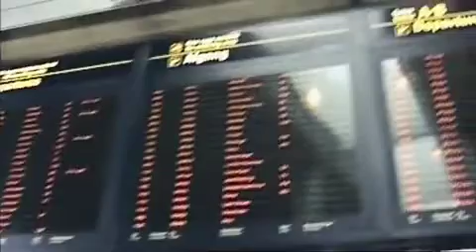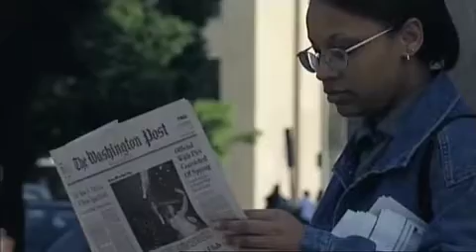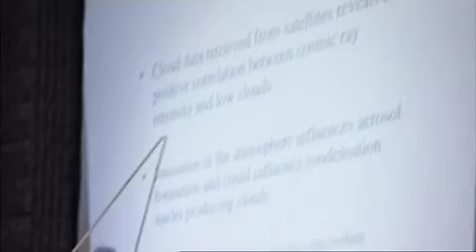"The Cloud Mystery" 2/5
- Characters -
Henrik Svensmark
Eugene Parker
Eigil Friis-Christensen
Paal Brekke
Nir Shaviv
Richard Turco
Sir John Mason
Jan Veizer